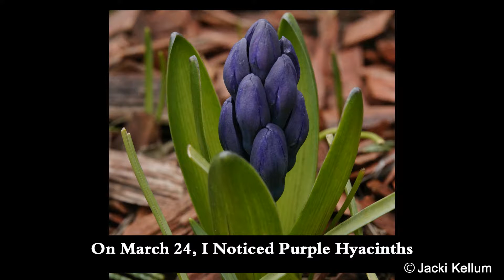Spring Comes in Purple Patches - Purple and Yellow Flowers in an Early Spring Garden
An Observation of the First Blushes of Spring in Jacki Kellum's Cottage Garden

Cottage garden Living